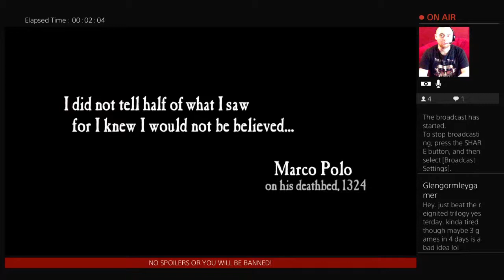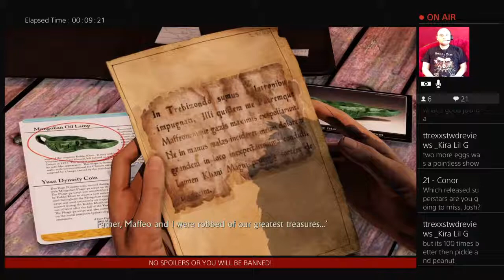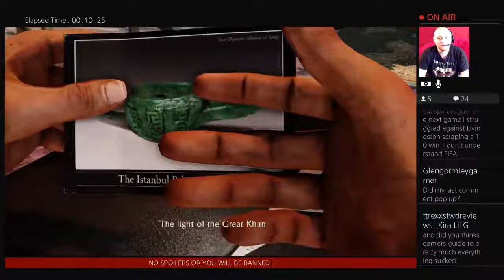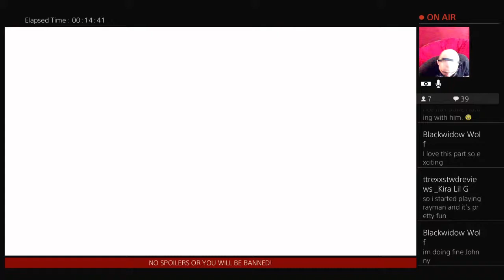MY 5th FAVORITE GAME OF ALL TIME | Uncharted 2: Among Thieves PART 1 (I broke my headset 🙄)